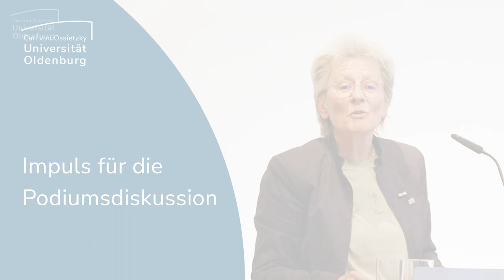Impuls für die Podiumsdiskussion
Impulsvortrag von Dr. Christiane Brokmann Nooren im Rahmen der Jubiläumsfeier am 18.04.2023 zum 40jährigen Bestehen des Gasthörstudiums an der Universität Oldenburg. Ein Blick in die Geschichte des Gasthörstudiums von 1983 bis heute und auf die zukünftigen Herausforderungen.